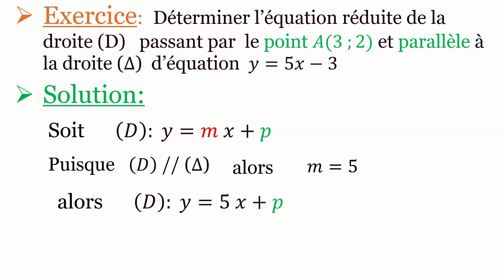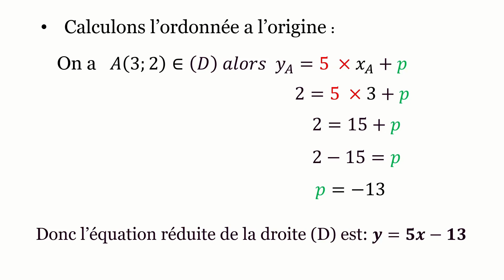Equation d'une droite parallèle à une autre droite .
Déterminer l’équation d'une droite parallèle à une autre droite
تحديد معادلة مستقيم موازي لمستقيم آخر